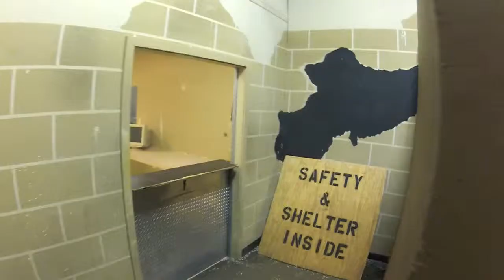Airsoft-Tempe paintball montage 2/3/13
pretty good job on my part.